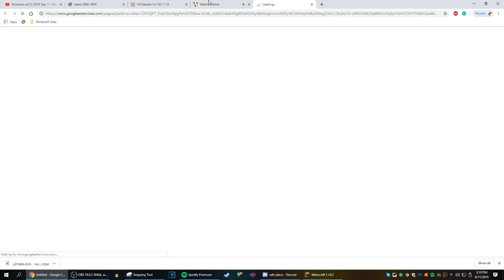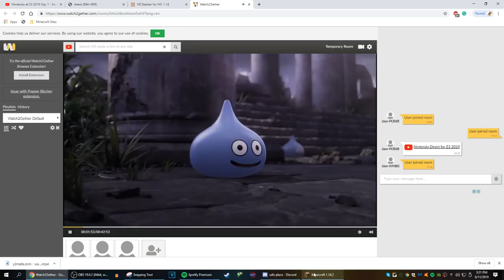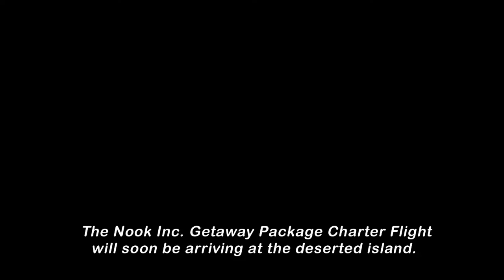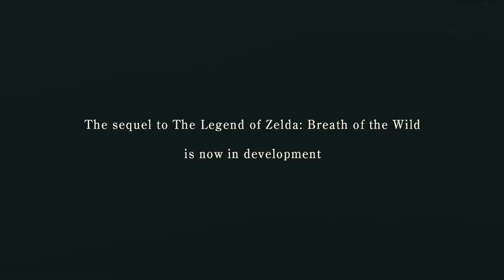A DREAM COME TRUE | Nintendo E3 Direct Reaction 6/11/2019